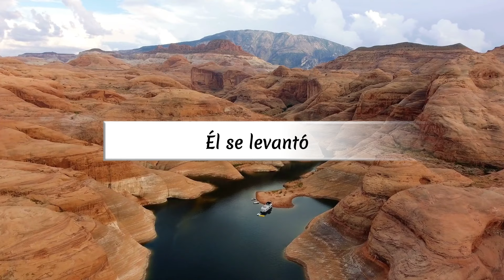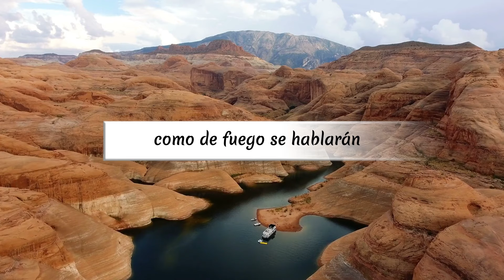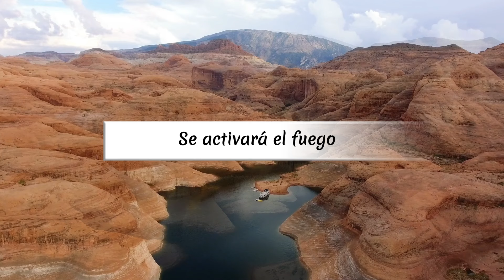Pista | El Hebreo - Gerkin Mateo (Sección acústica ) Live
Descarga GRATIS la pista en nuestra Pagina

🎧 Producción de Multitracks: Fabián Córdoba

TEMA: El Hebreo - Gerkin Mateo (Sección acústica ) Live